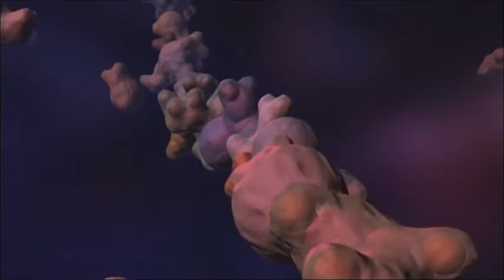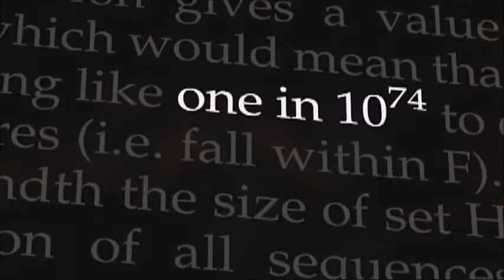chances of a functional protein by chance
This is Stephen Meyer and Doug Axe discussing the probability of a functional protein occurring via mutation and selection.